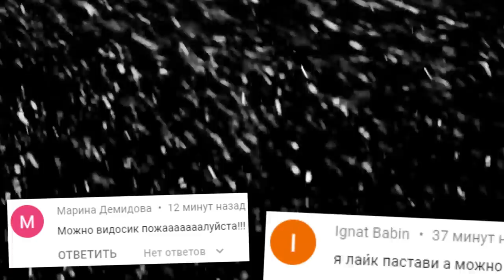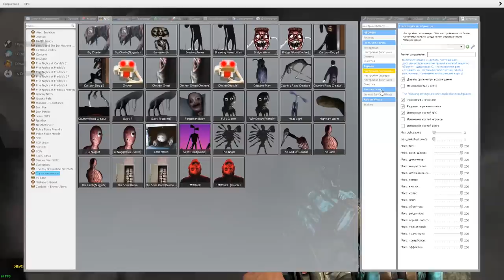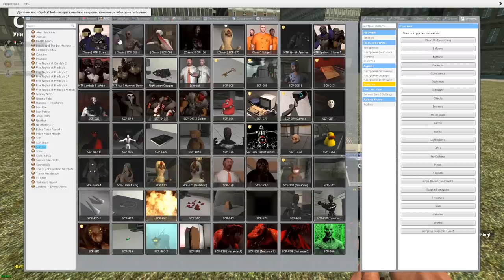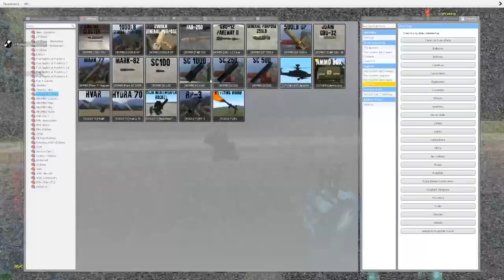КАКОЙ SCP ВЫДЕРЖИТ ЯДЕРНЫЙ ВЗРЫВ ГАРРИС МОД ► Garry's Mod